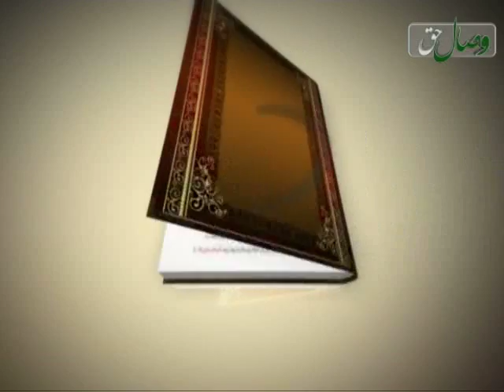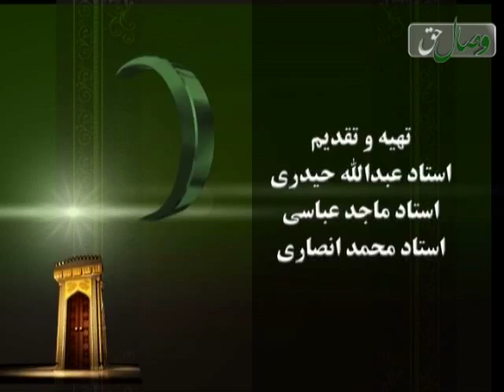ملازمت و پایبندی به سنت - ПОЙБАНДӢ БА СУННАТ